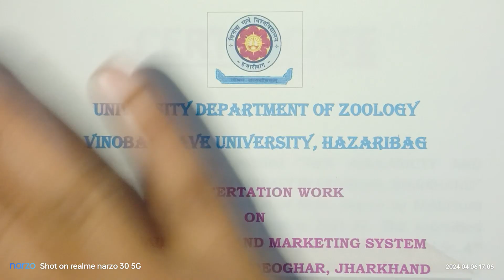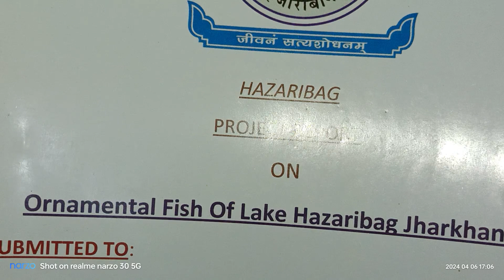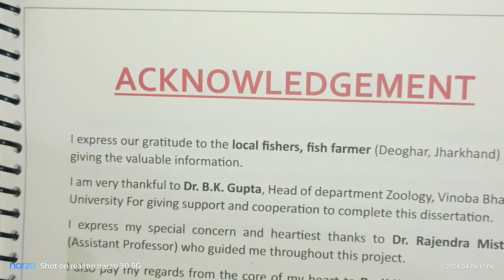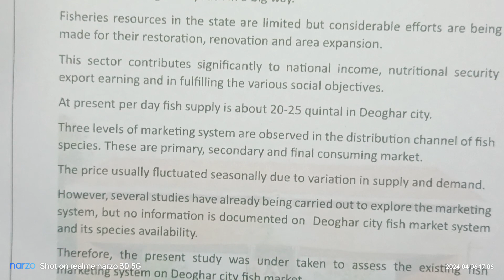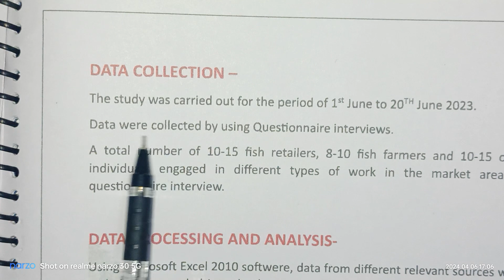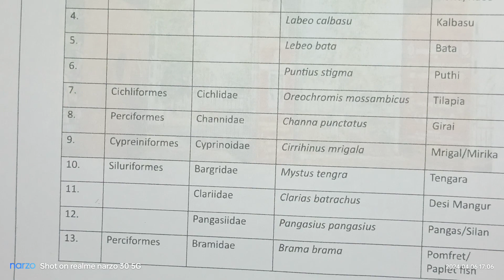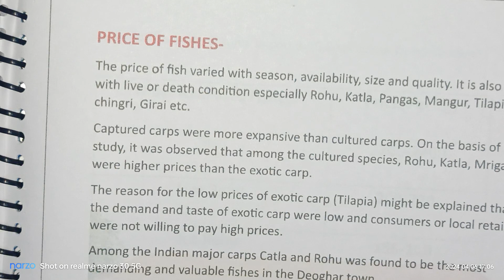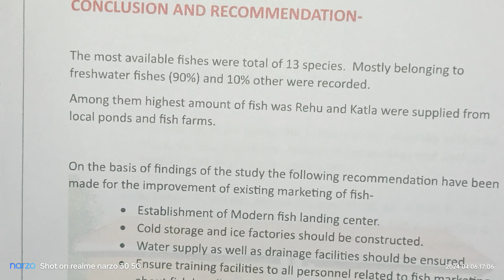dissertation_work m.sc.